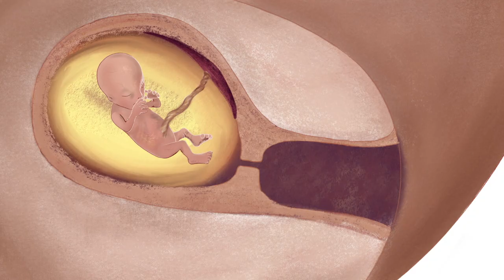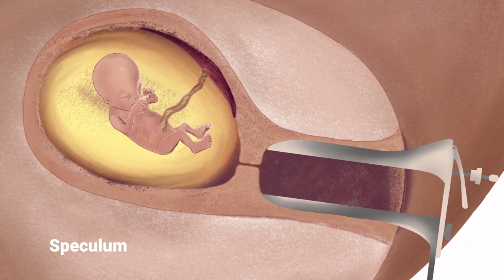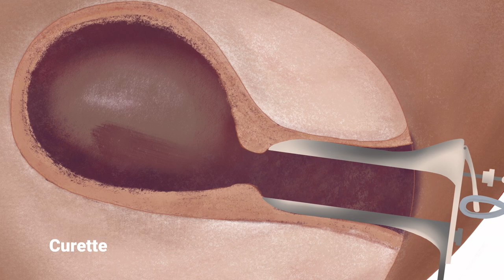FORUM ON THE FAMILY 2023: Lila Rose - How to win the fight for life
"How to win the fight for life" by Lila Rose, President of Live Action.

Here is Lila's inspiring presentation (via Zoom) to our New Zealand Forum on the Family.

Lila is the face of the millennial pro-life movement. At the age of 15, Lila founded and now serves as president of Live Action. Lila is the author of the recently-published Fighting for Life: Becoming a Force for Change in a Wounded World.